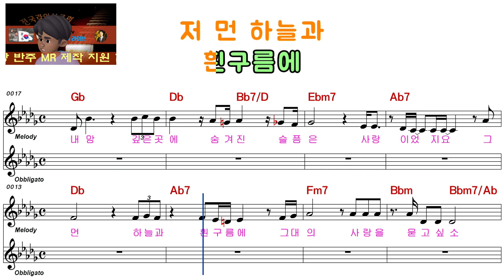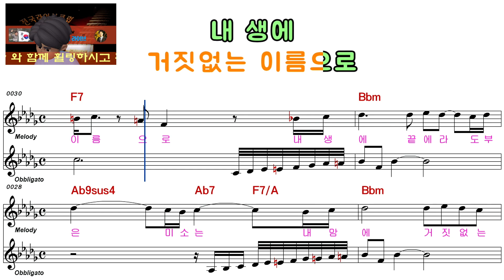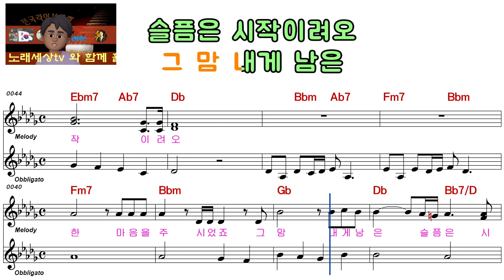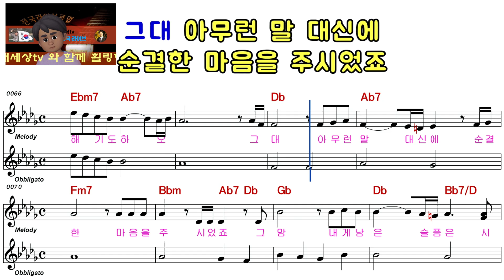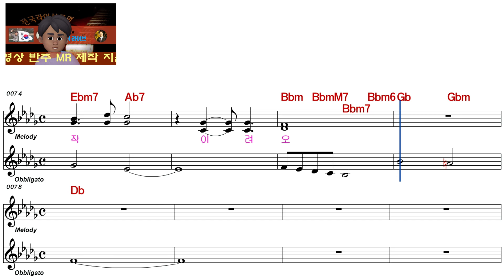이문세ㅡ겨울의 미소ㅡ남자키ㅡELF 919ㅡ19965